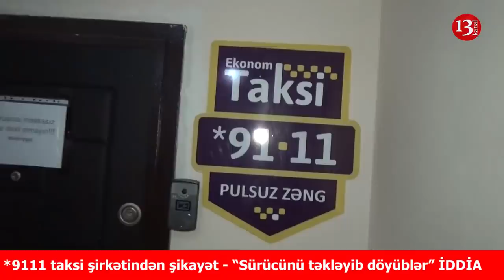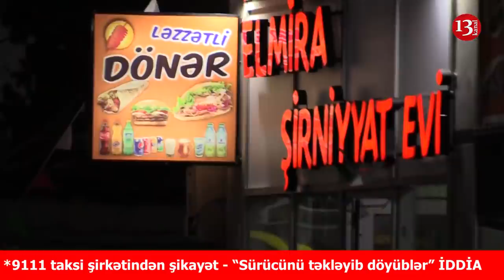"Lotudular, VORZAKONDULAR bilmirəm"-9111-dən ŞİKAYƏT-SÜRÜCÜNÜ 4-5 nəfər TƏKLƏYİB DÖYÜB-İDDİA